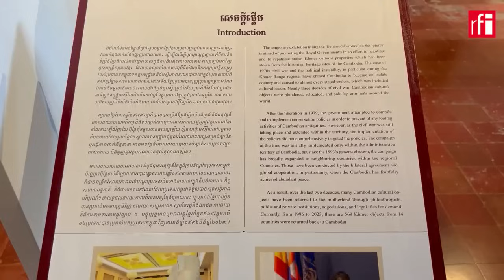អ្នកដែលបានទស្សនារួច ចង់ឲ្យពលរដ្ឋទៅឃើញរូបចម្លាក់ខ្មែរដែលត្រូវបាន​ប្រគល់ជូនកម្ពុជាវិញ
ក្នុងរយៈពេលកន្លះឆ្នាំពេញ ពោលចាប់ពីថ្ងៃទី១៨ ខែមិថុនា រហូតដល់ថ្ងៃទី១៨ ខែធ្នូ ឆ្នាំ២០២៤ សារមន្ទីរជាតិបាន និង​កំពុងធ្វើការតាំងពិព័រណ៍«រូបចម្លាក់ខ្មែរ»ដែលត្រូវបានប្រគល់ជូនមកកម្ពុជាវិញជាបន្តបន្ទាប់។ តាមសារមន្ទីរជាតិ រូបចម្លាក់នានាដែលដាក់តាំងពិរព័រណ៍ គឺយកត្រឡប់មកពីចំនួន១៥ប្រទេស។ ភ្ញៀវទេសចរដែលបានទៅទស្សនា«រូបចម្លាក់ខ្មែរ»ទាំងនោះ អំពាវនាវដល់ពលរដ្ឋខ្មែរ និងអ្នកទេសចរដទៃទៀត ចូលទៅទស្សនាការតាំងពិព័រណ៍មួយនេះ ព្រោះជាការបង្ហាញឲ្យឃើញពីតម្លៃរបស់​វត្ថុបុរាណខ្មែរ។